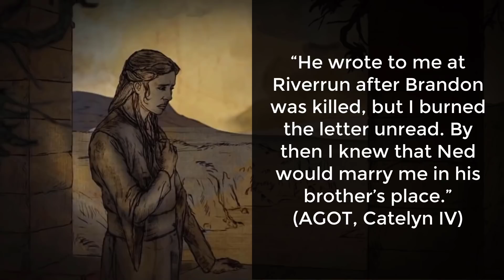The Lie that will cost Littlefinger Everything (The Winds of Winter)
In George R.R. Martin's "A Song of Ice and Fire," the Ghost of High Heart prophesied Sansa slaying a Giant in a Castle of Snow. The is likely a metaphor for Littlefinger. One of the many reasons that Sansa will eventually outplay Littlefinger is because of the downside to his biggest lie.

The Youtube Channel bridge4 dives deep into amazing characters and their character arcs in shows and books including, but not limited to Game of Thrones, A Song of Ice and Fire, The Witcher, The Wheel of Time, His Dark Materials, Altered Carbon, The Legend of Drizzt, Stormlight Archive, Mistborn, The First Law Trilogy, The Kingkiller Chronicles, The Shannara Chronicles, The Outsider, Watchmen, The Last Kingdom, The Umbrella Academy, Westworld, Cursed, Shadow and Bone, Six of Crows, and more ...